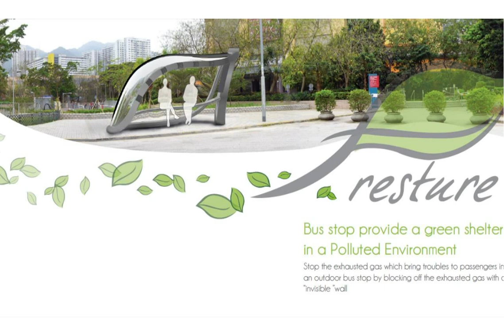Green Shelter Pictures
green shelters realtors & promoters
green shelters chennai
green shelter
green shelters propmart
green she
green sheep
green sheets
green shell
green she was the best
green shelter cusco
green shell mario kart 8
green sheik of araby
green shelter concept